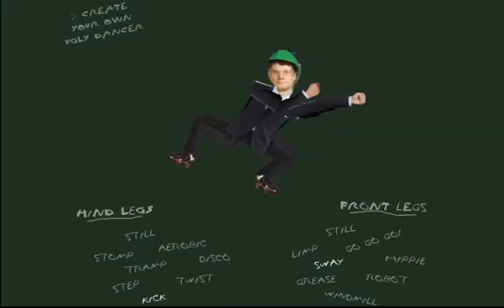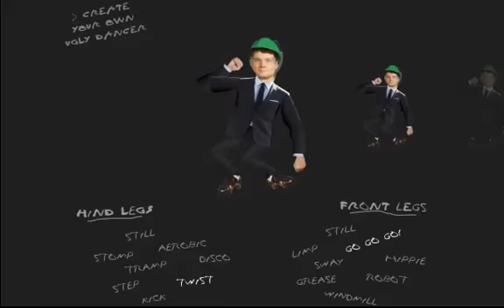Hamblinator Ugly Dance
This is Mark Hamblin's best attempt at dancing after years of training